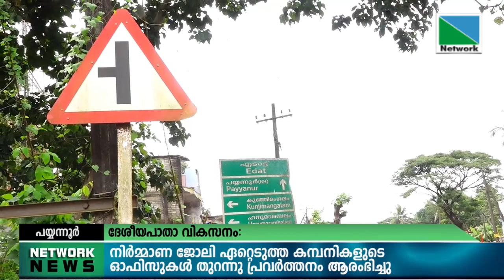17 OCTOBER 2021